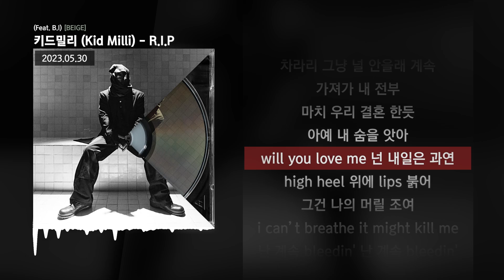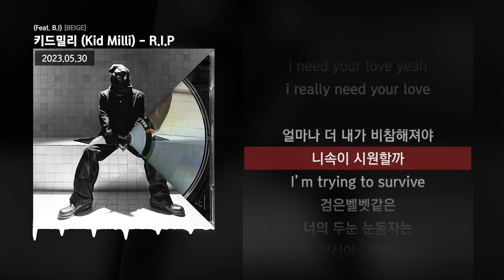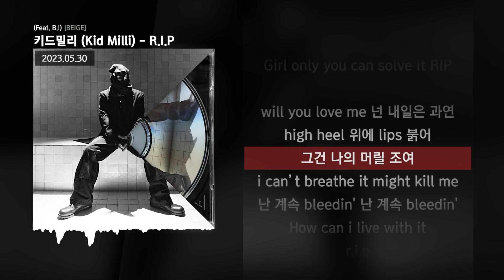키드밀리 (Kid Milli) - R.I.P (Feat. B.I) [BEIGE]ㅣLyrics/가사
✅ 타임스탬프
00:00 타임라인 : 키드밀리 (Kid Milli)
01:24 타임라인 : B.I
02:10 타임라인 : 키드밀리 (Kid Milli)

✅ 정보
7. R.I.P (Feat. B.I)
Lyrics by KID MILLI, B.I
Composed by DPR CREAM, KID MILLI
Arranged by DPR CREAM

Track 1,2,3,4,5,6,7,8,9,10,11,13,17 mixed by sAewoo @ WDP Studio

All tracks mastered by sAewoo @ WDP Studio

Art directed & Photography by JANG DUK HWA

A&R by Changmo Kwon